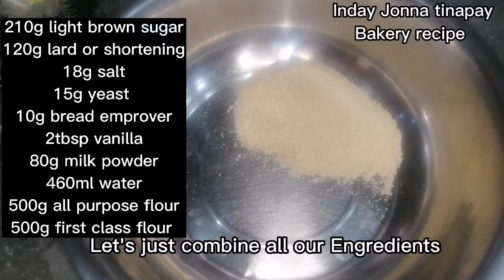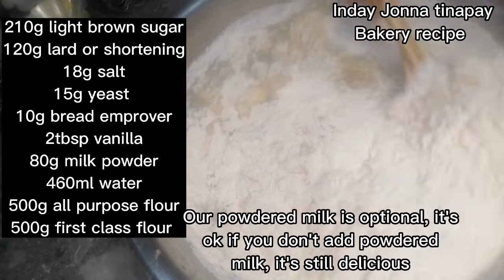||burger buns recipe ⁉️BAKERY RECIPE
Burger buns recipe
ENGREDIENTS ↙️
500g first class flour
500g all purpose flour
460ml water
18g salt
15g yeast
10g bread emprover
2tbsp vanilla
120g lard or shortening
80g milk powder

Maraming Salamat sana nakatulong, hangad ko lng po na makatulong lalo na sa hindi pa marunong,,
Bye bye

inday Jonna tinapay
burger buns